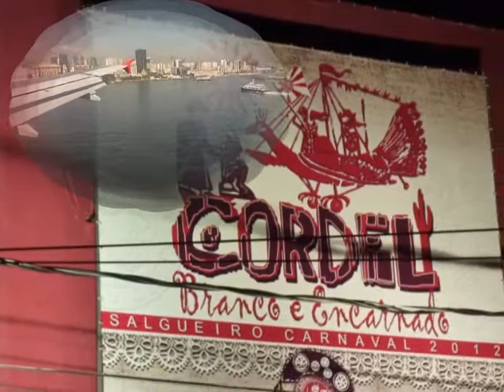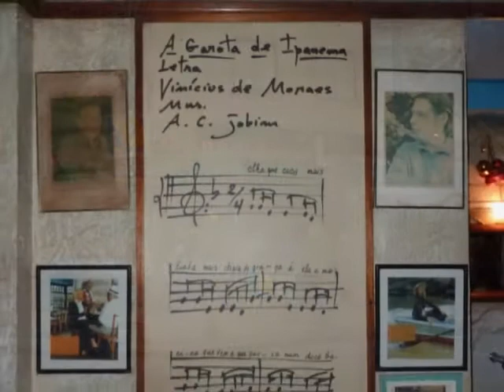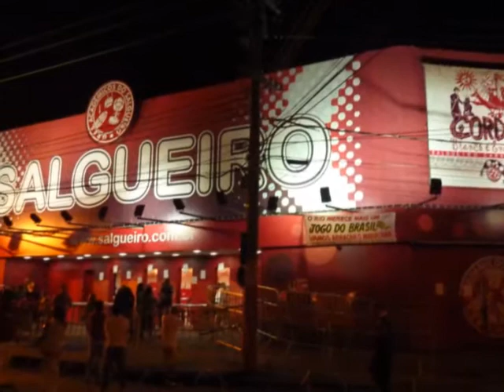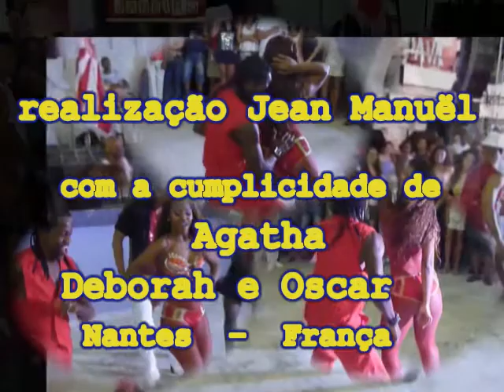Rio de Janeiro - Escola Samba Salgueiro - Ipanema - Maracanã - Corcovado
Regards croisés sur Rio de Janeiro et l'école de Samba de Salgueiro, vice championne du carnaval 2012.
Cette vidéo a été réalisée lors d'un séjour en janvier que nous avons passé avec nos amis brésiliens, Déborah et Oscar.
En leur compagnie nous avons découvert cette ville magnifique aux multiples facettes.
Nous y avons partagé une soirée inoubliable à l'académie de danse de SALGUEIRO.
Vous y découvrirez Corcovado, le Pain de sucre, la plage d' Ipanema et la plage Leblon
Cette vidéo souvenir est un hommage à tous les Cariocas ...
Trois souhaits: que leur énergie reste intacte, que leur ville progresse , que la pauvreté y recule encore ...

PS: la bande son principale est extraite de " O maior Carnaval do mundo " - Tristeza - Ôba - Bigorrilho - Agua na boca - Festa para um rei negro - O campeão
la dernière séquence est illustrée par un extrait de la musique du Carnaval 2012 de l'académie de Salgueiro